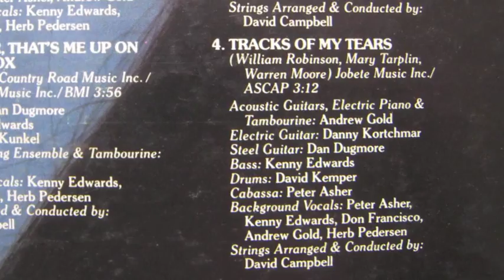Tracks Of My Tears-Linda Ronstadt